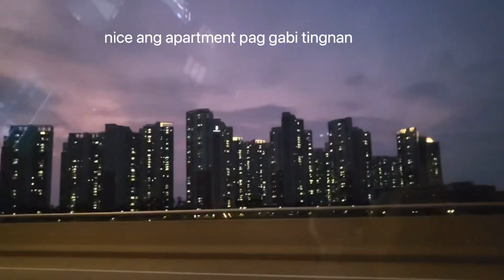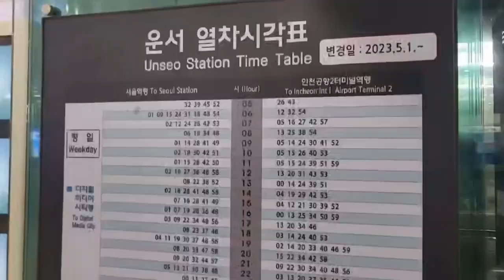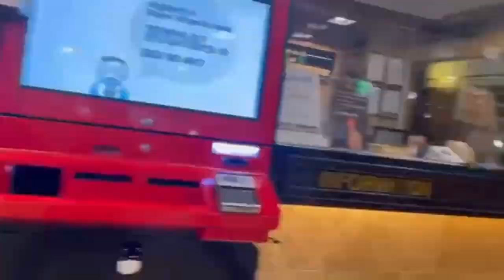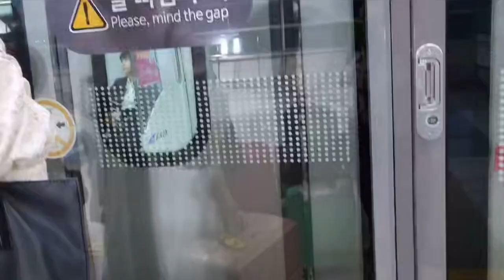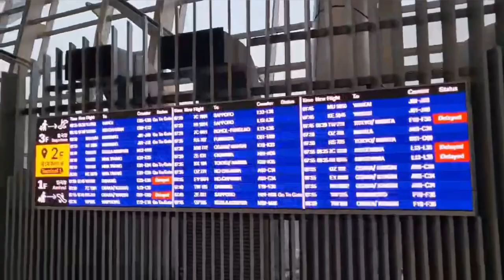LASTDAY IN KOREA KUMAWOYO OPPA/AND ENDAY THANK YOU SA TIME ,BYE KIMCHE LAND,Jewon&Tim/vlogs❤️❤️